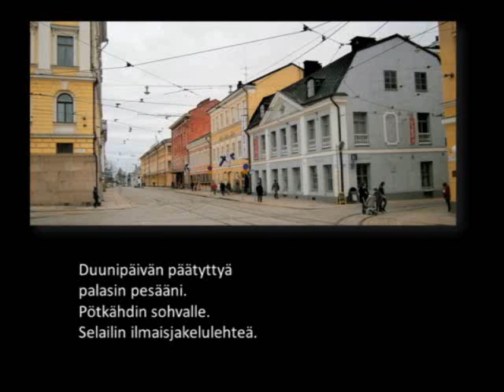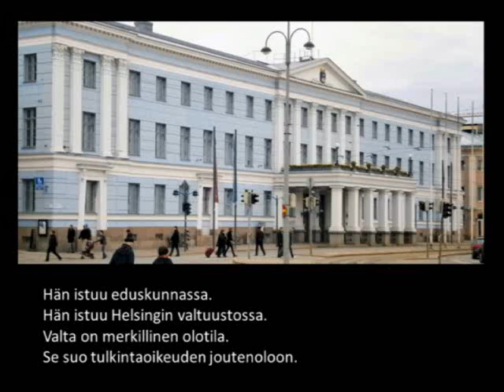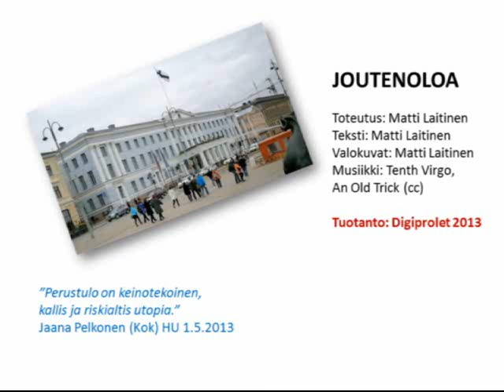Joutenoloa - runo tylyttäjästä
JOUTENOLOA

Toteutus: Matti Laitinen
Teksti: Matti Laitinen
Valokuvat: Matti Laitinen
Musiikki: Tenth Virgo,
An Old Trick (cc)